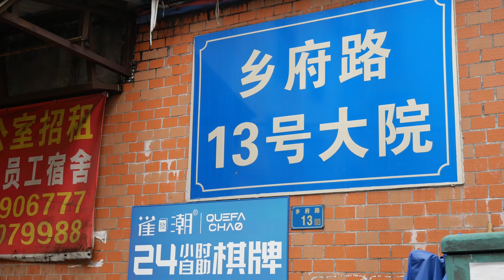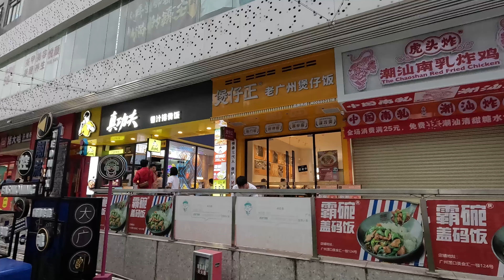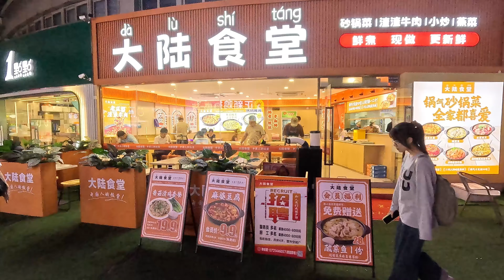廣州滘口街頭小食！超便宜炸雞排好吃嗎？廣式美食店！燉湯！甜品！女將手藝比拼大廚？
該視頻有字幕，點擊CC顯示字幕。